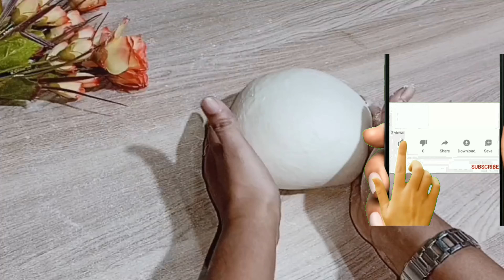I have never eaten such a simple and delicious recipe! Few people know this secret!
I'm sharing the most delicious recipe  that’s so tasty and easy to make, It's truly the best homemade bread  .I am not using sourdough. Preparing simple dough and score simple design.It's very unique and attracts your dinner table . I’ve ever tasted and it all comes from just a few ingredients.  This recipe is amazing. I am really satisfied with this recipe. My family loved this recipe and they want to eat every single day 😋I am sure you will like it! Cook with joy.

INGREDIENTS
FOR BUNS

Flour 500g
water 250ml
Yeast 5g

🌡 Temperature and ⏲ Baking time:
 230 °C for 15 minutes 180°C  until golden

If you’re looking for an instructional BAKING channel, you’ve come to the right place. Join us as we teach you how to make PERFECT BREAD, DELICIOUS PASTRY, DESSERTS Etc in a short amount of time. We hope you enjoy the channel! The channel offers recipes for breakfast, lunch, dinner, dessert, and even a recipe for making a pizza. The recipes are simple and easy to follow and are for the whole family. The channel offers the recipes in a clear and easy to understand manner, so it is not difficult to follow along with the recipe.

Chapters